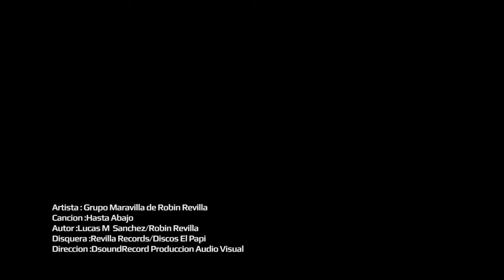HASTA ABAJO GRUPO MARAVILLA DE ROBIN REVILLA VIDEO OFICIAL